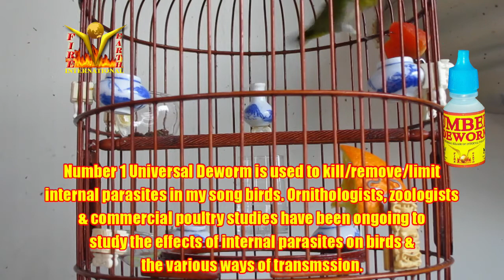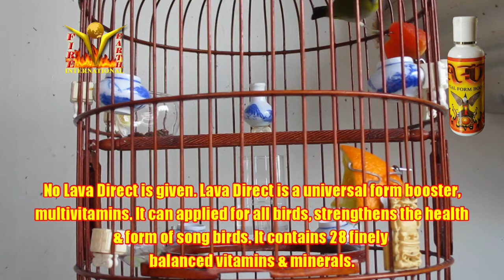Puteh Crazy LG 2nd day on Number 1 Universal Deworm 14082020